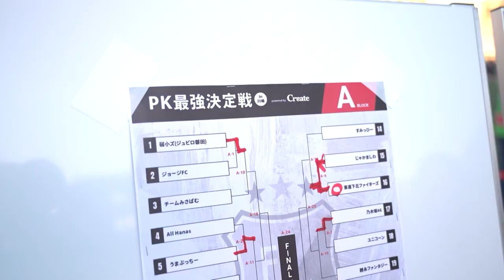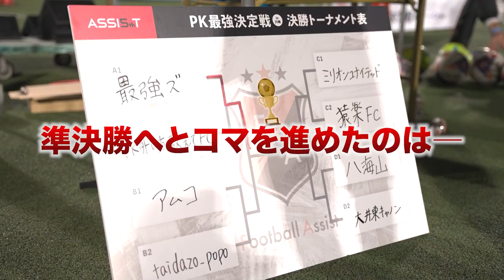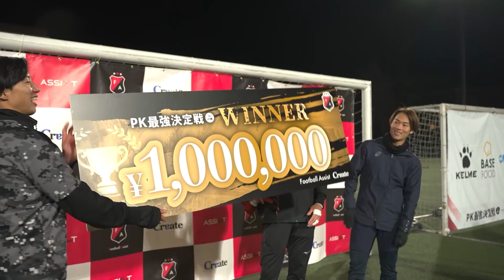【優勝賞金100万円】PK最強決定戦を開催しました！（主催：FootballAssist）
2023年12月23日、神奈川県・富士通スタジアム川崎にて優勝賞金100万円をかけた『PK最強決定戦』を開催。

ゲストチームとして、FC東京所属（開催当時）の渡邊凌磨＆児玉剛による「最強ズ」、ジュビロ磐田所属（開催当時）の山本康裕＆梶川裕嗣＆伊藤槙人による「弱小ズ」が参戦するなど、プロアマ問わず総勢２００チームが参加した。

▶『PK最強決定戦in川崎』イベントHP

□FootballAssist
[HP]

☆ウイイレまつり2021
【WINNER'Sウイイレ対決➀】チーム大津祐樹vsチーム酒井宏樹で5番勝負‼️白熱の第1試合キックオフ‼️

【WINNER’Sウイイレ対決④】ウンパルンパ本領発揮⁉️大接戦の第4試合が盛り上がりすぎた‼️

☆★大迫勇也選手との対談はこちらから★☆
【緊急参戦】大迫勇也選手対談！！(前編)マッチアップして一番イヤだった選手は○○○！FWとして試合中に考えていること【裏話暴露】

☆★長友佑都選手との対談はこちらから★☆
◆長友佑都選手対談第一弾！(前編) 成功する為の秘密を熱く語っていただきました！

◆長友佑都選手対談第一弾！(後編) チャンスの掴み方。日頃からチャンスを逃さないための行動や考え方を語って頂きました！【神回確定】